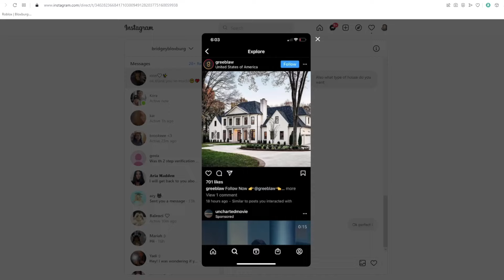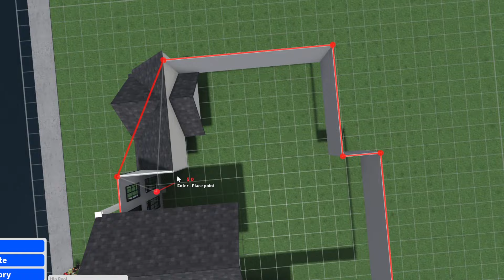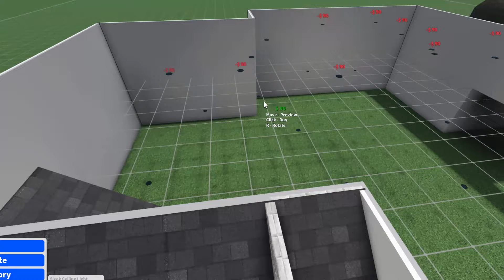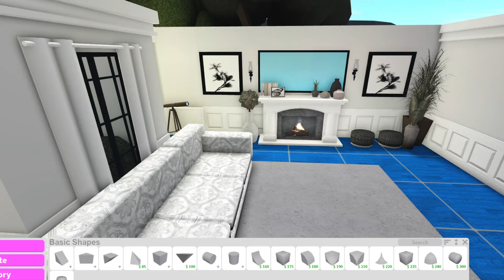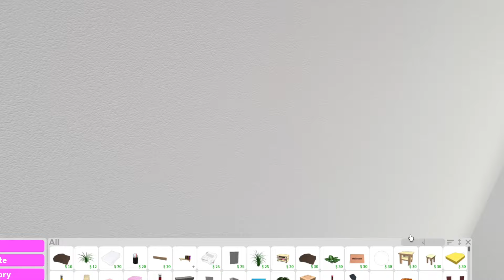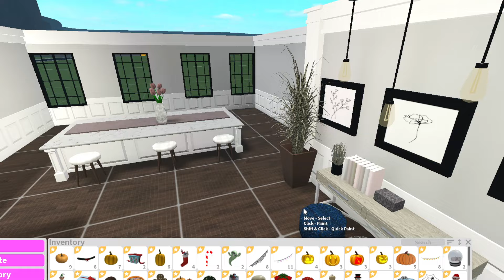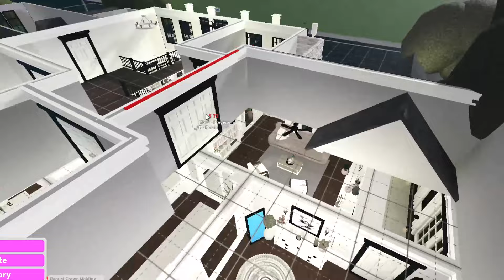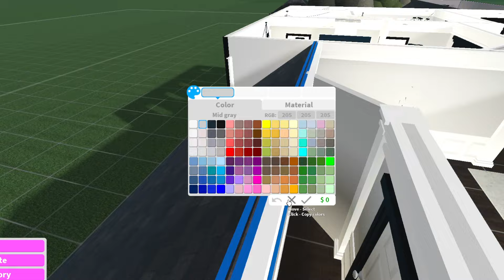Realistic Mansion Bloxburg Speedbuild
Hey guys! Welcome back! I love you all ! This is inspired by Celyxiaa! Hope you love this build, with a interior!